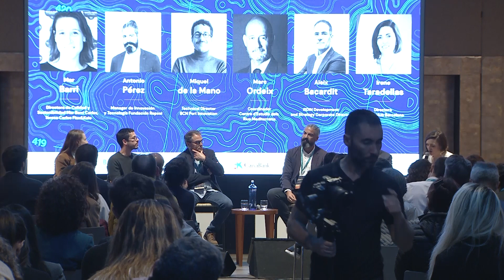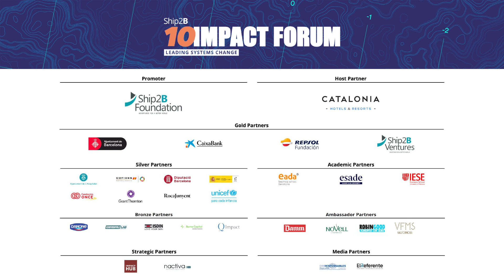Capital Natural - Regeneración en acción | 10º Ship2B Impact Forum